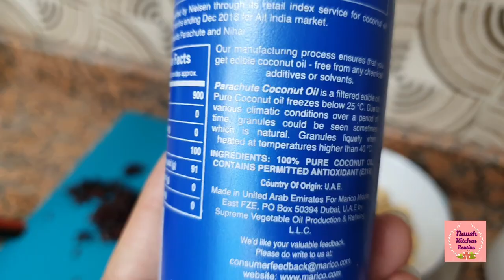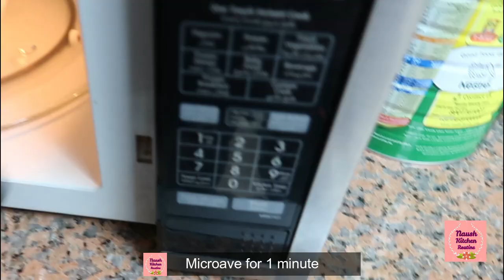Homemade Breakfast Cereal Better than Kellogg's | DIY Skincare | Filter Cleaning Hack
HOMEMADE RICE PUFF CEREAL – HEALTHY BREAKFAST CEREAL
INGREDIENTS
• Rice puffs 4 cups
• Nuts of your choice
o I used Almonds, 15
o Walnuts, a handful
o Hazelnuts, a handful
o Cranberries, a handful
o Raisins, a handful
• Coconut Oil 2 tbsp
• Peanut butter 4 tbsp (optional)
• Honey 4 tbsp
PREPARATION
1. Add rice puffs to a big bowl.
2. Chop all the nuts into smaller bits.
3. Dry roast them in a pan on low flame until fragrant and nice golden in color. Allow to cool to room temperature.
4. In a small bowl add coconut oil, peanut butter and honey.
5. Heat in a microwave for 1 minute. Mix to form a smooth paste. Allow to cool at room temperature.
6. Add this to the rice puffs and mix to coat all the puffs evenly.
7. Lastly, add the nuts, cranberries, raisins etc.
8. Mix and spread the puffs evenly in big trays if the nuts or the coconut oil mixture is warm.
9. Once cooled, transfer to air tight container.
10. To have it in your breakfast, just add room temperature milk to a bowl of rice puff cereals and enjoy immediately.
NOTE 1: You can store the cereal at room temperature for 3 weeks in an airtight container.
NOTE 2: You can omit peanut butter if you are allergic to peanuts. You can also use nut butter of your choice if you do not like peanut butter.